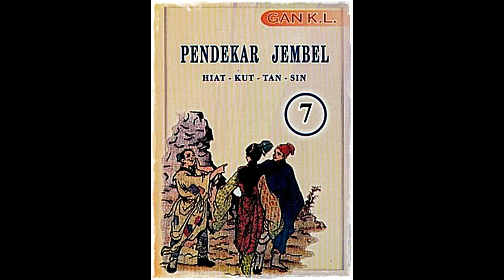Seri Cerita Silat Pendekar Jembel Jilid 7